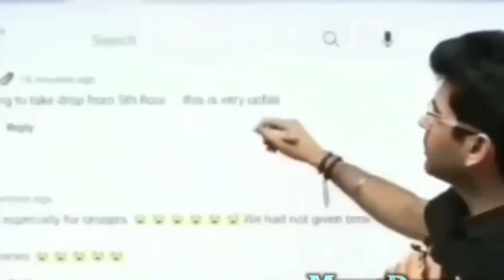2023 Meme Recap (Indian Version)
In this video, we're recapping a few of the most popular memes from this year.

Whatever you did this year, we hope you had a blast. And if you didn't, at least you can laugh about it in this meme recap video! Thank you for supporting us throughout the year, we couldn't have done it without you. memes which we came up with this year hope you enjoyed

Song: All my fellas